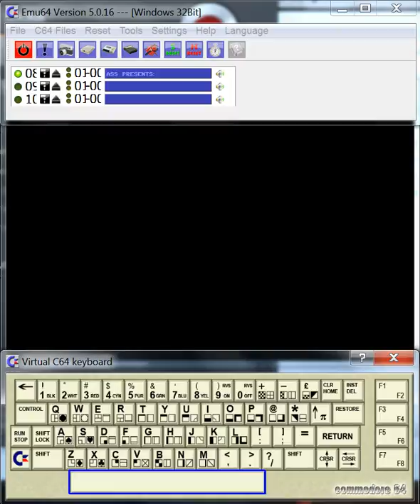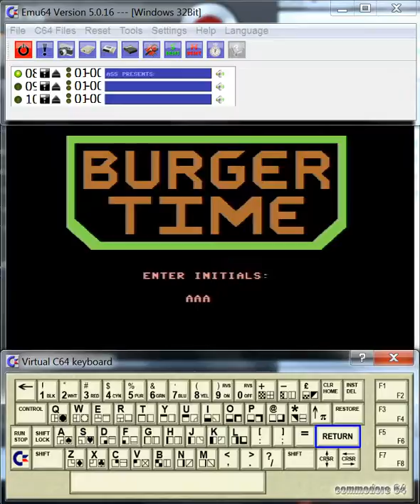BurgerTime - Commodore 64 - emulador Emu64 Version 5.0.16